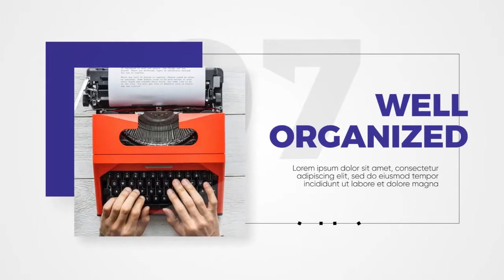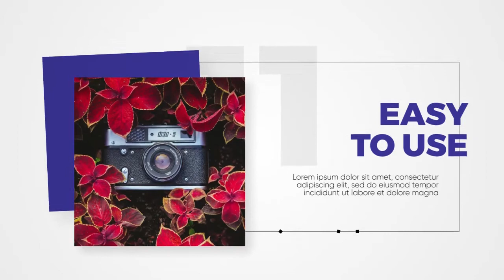مشاريع افتر افكت مجانية - تحميل قالب سلايد شو لعرض الصور مع النصوص بحركات مميزة رائعة 2018